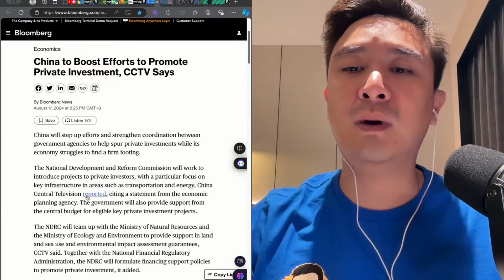จีนกระตุ้นการลงทุนภาคเอกชน